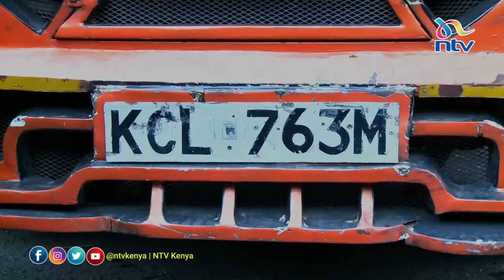Matatu driver uses policewoman as shield after causing an accident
The accident injured a boda-boda rider at Bee Center, Manyanja Road in Nairobi.